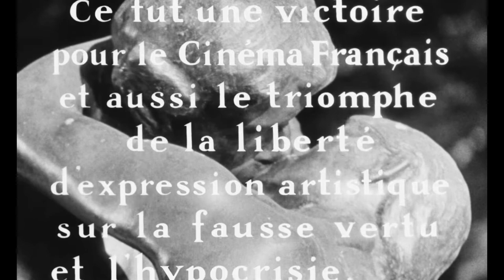Trailer HD 1080p Les Amants De Louis Malle - 1958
5 novembre 1958 en salle / 1h 31min / Drame
Date de reprise 9 novembre 2022
De Louis Malle
Par Louise de Vilmorin, Dominique Vivant
Avec Jeanne Moreau, Alain Cuny, Jose Luis de Villalonga

Jeanne Tournier mariée à un magnat de la presse et mère d'une petite fille, s'ennuie dans son château près de Dijon. Elle se rend souvent à Paris pour visiter son amie Maggy et son amant Raoul. Une panne de voiture lui fait faire la connaissance de Bernard dont elle tombe amoureuse.